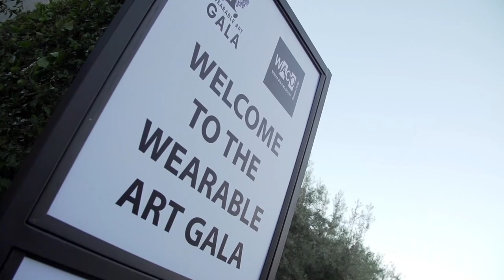2017 Wearable Art Gala by WACO Theater Center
We, at WACO Theater Center, believe that theater and art is a powerful, important part of Los Angeles’ culture and community and it should be accessible to all.

The arts speak to our core values and revitalize empathy and connection, which emboldens community identity and encourages critical thinking and problem solving. This is essential during difficult times when people begin to feel disenfranchised and secluded.

The WACO Theater Center is dedicated to the empowerment of artists, and people in general, within a diversified pool of our LA communities and beyond. We encourage artists to find their true purpose and awaken their own individual power source, which fuels their art. As Pablo Picasso said: “The meaning of life is to find our gift. The purpose of life is to give it away”.  Through the well-crafted guidance of our artistic directors, Richard Lawson & Tina Knowles Lawson, hundreds of artists and others will learn to reach tangible goals by applying a systematic road-map that allows them to put their dreams into action, resulting in monetizing their unique talent no matter what their ages are. “Dreams don’t have expiration dates.”